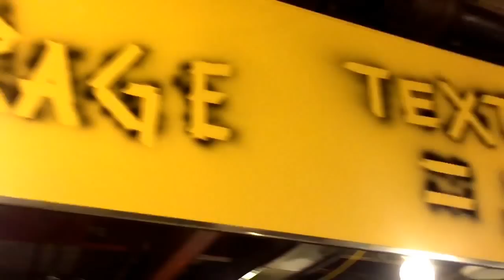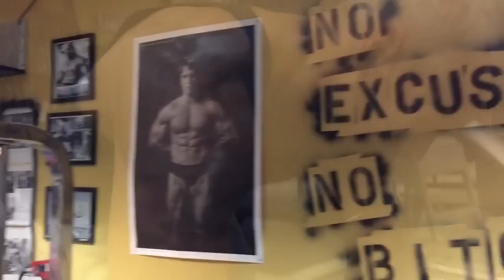Anton Antipov - visiting / training at The Barbell Compound (Chicago)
Couldn't film a full workout because I was in the damn zone, but thanks to Patrick for these few clips. The Barbell Compound is one of the better gyms I've trained at - it's raw, real and straight up, get in, kick ass, get out!